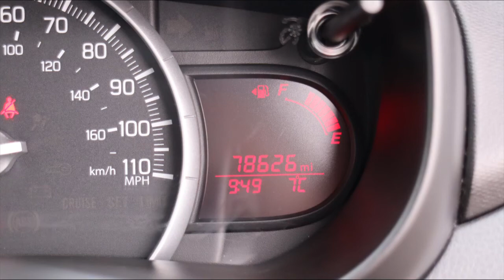NJ65HGZ SUZUKI CELERIO 1 0 SZ2 5d 67 BHP